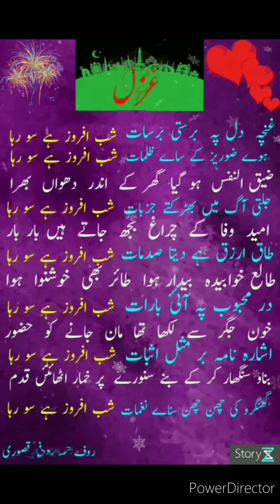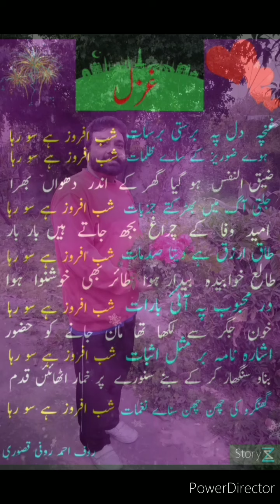Ghazal Shab Afroz Hai So Raha